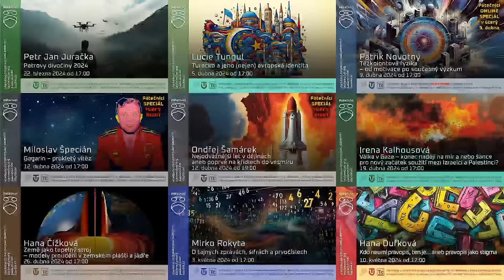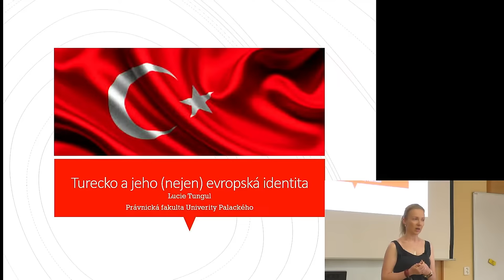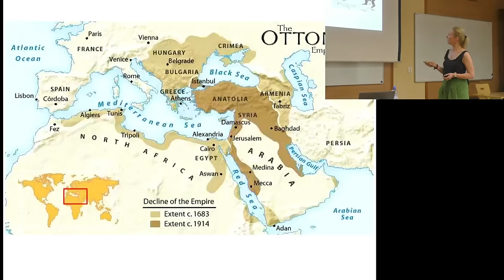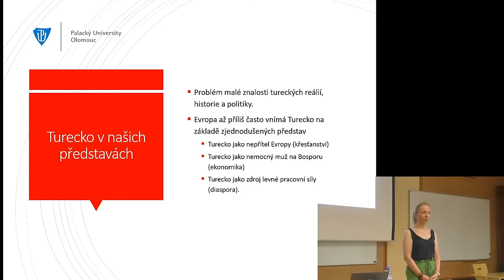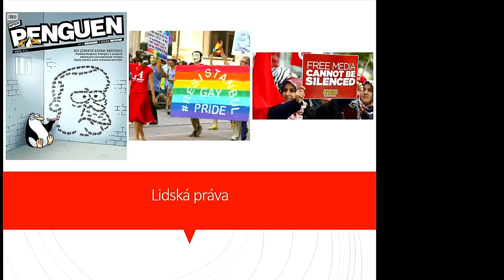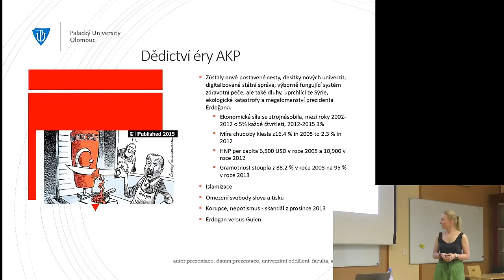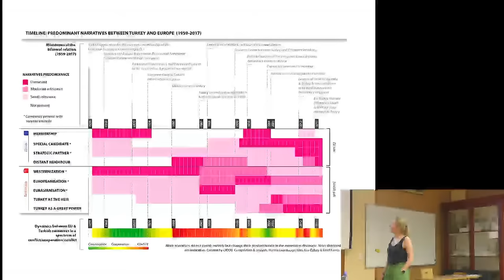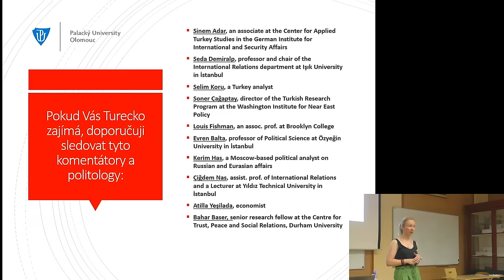Lucie Tungul: Turecko a jeho (nejen) evropská identita (Živě Benátská 2, PřF UK)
0:00 Zahájení
7:03 Úvod
10:50 Začátek přednášky
18:55 Paradoxy turecké politické identity
43:00 Turecko v našich představách
57:34 Postavení žen
1:08:03 Lidská práva
1:17:51 Dědictví éry AKP
1:34:18 Problémový spojenec?
1:40:08 Konflikt ve východním středomoří
1:44:35 Rusko a Turecko
1:52:38 Zdroje doporučené ke sledování
1:53:46 Organizační poznámky
1:55:47 Diskuze
2:48:40 Zakončení

V roce 2023 slavila Turecká republika sté výročí, přitom však působí dojmem, že stále hledá a nenachází svou identitu. Diskuse o tom, jestli Turecko patří do Evropy a jestli má (a může) vstoupit do Evropské unie odráží nejen současný politický a ekonomický stav země, ale promítají se do ní historické narativy, domácí politické potyčky a zahraničněpolitické zájmy. Česká média podávají většinou jen velmi omezený pohled na vnitropolitický vývoj v zemi a na turecké vztahy s Evropou, Ruskem, či Spojenými státy. Proč by nás Turecko mělo zajímat, proč bude i nadále klíčovým aktérem evropské bezpečnosti a jaká je role turecké diaspory?

Lucie Tungul vystudovala mezinárodní vztahy na Miami University v Ohiu a politologii a evropská studia na Univerzitě Palackého v Olomouci. Deset let působila na Fatih University v Istanbulu. V současné době pracuje jako odborná asistentka na Právnické fakultě Univerzity Palackého v Olomouci, je vedoucí́ výzkumu v institutu TOPAZ. Je členkou předsednictva České společnosti pro politické vědy a výkonnou editorkou časopisu Politologická revue.